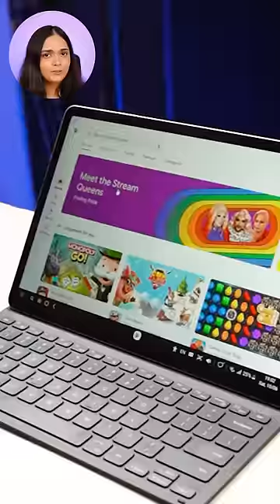₹100 Vs ₹10,000 Mouse!